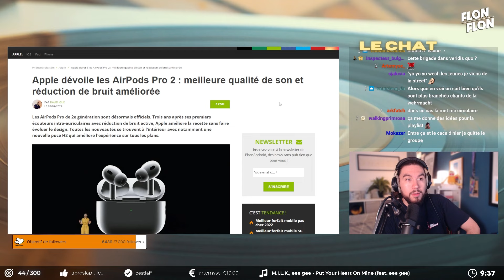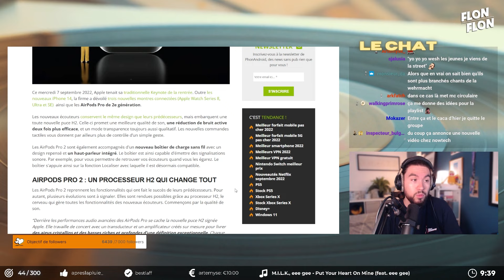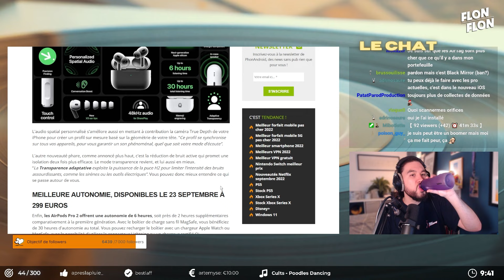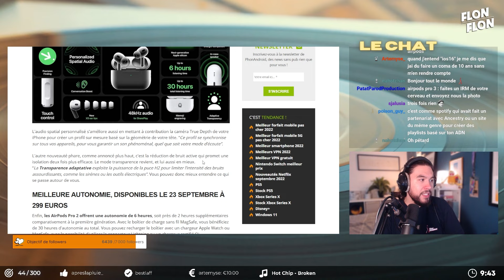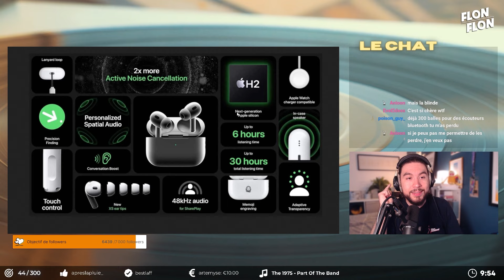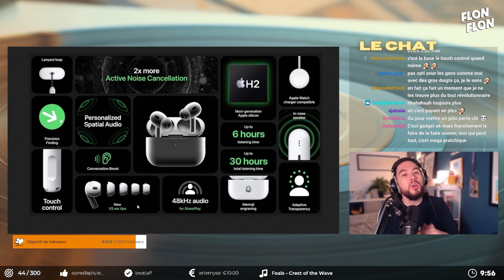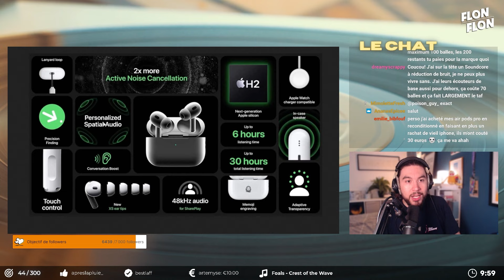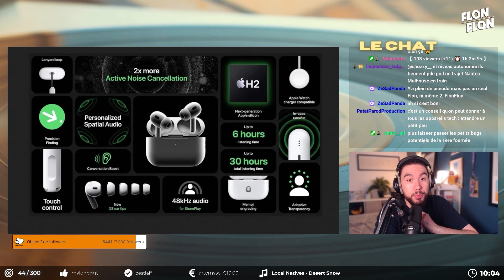On parle des nouveaux Airpods Pro de chez Apple !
Du Lundi au Jeudi en direct à partir de 9h sur la chaîne une revue de presse sur l'actualité musicale !

RESTEZ CURIEUX.SE !